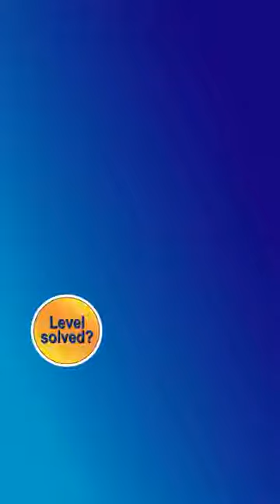Water Sort Puzzle Level 5369 Walkthrough [38 Moves!]